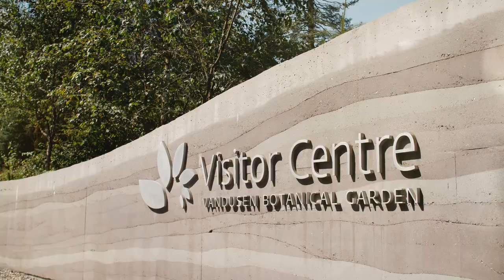Janet & Eugene - The Feature Film // Vancouver, BC